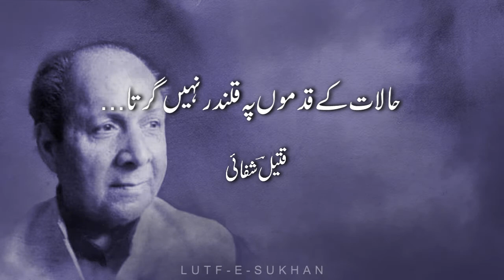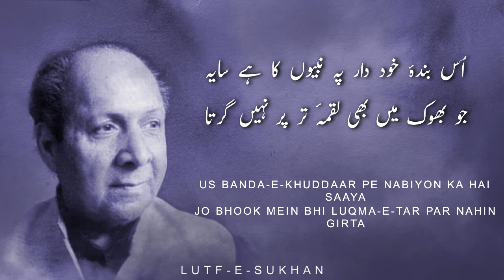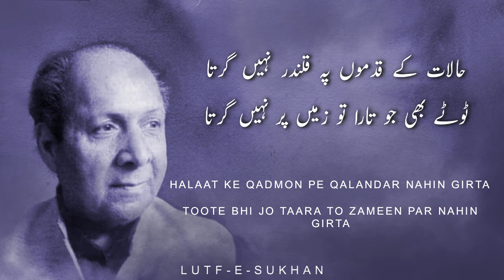Halat Ke Qadmon Pe Qalandar Nahin Girta|Urdu Poetry By Qateel Shifai|Lutf-e-Sukhan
Halat Ke Qadmon Pe Qalandar Nahin Girta|Urdu Poetry By
Qateel Shifai|Lutf-e-Sukhan

حالات کے قدموں پہ قلندر نہیں گرتا
ٹوٹے بھی جو تارا تو زمیں پر نہیں گرتا

گرتے ہیں سمندر میں بڑے شوق سے دریا
لیکن کسی دریا میں سمندر نہیں گرتا

سمجھو وہاں پھل دار شجر کوئی نہیں ہے
وہ صحن کہ جس میں کوئی پتھر نہیں گرتا

اتنا تو ہوا فائدہ بارش کی کمی کا
اس شہر میں اب کوئی پھسل کر نہیں گرتا

حیراں ہے کئی روز سے ٹھہرا ہوا پانی
تالاب میں اب کیوں کوئی کنکر نہیں گرتا

اس بندۂ خوددار پہ نبیوں کا ہے سایہ
جو بھوک میں بھی لقمۂ تر پر نہیں گرتا

 کرنا ہے جو سر معرکۂ زیست تو سن لے
بے بازوئے حیدر درِ خیبر نہیں گرتا

قائم ہے قتیلؔ اب یہ مرے سر کے ستوں پر
بھونچال بھی آئے تو مرا گھر نہیں گرتا

Halat Ke Qadmon pe Qalndar Nahin Girta
Toote Bhi jo Taara to Zameen Par Nahin Girta

Girte Hain Samandar Mein Bade Shauq se Dariya
Lekin Kisi Dariya Mein Samandar Nahin Girta

Samjho Wahan Phal Daar Shajar Koi Nahin hai
Wo Sahn Ke jis Mein Koi Patthar Nahin Girta

Itna to Hua Faaida Baarish ki Kami Ka
Is Shaher Mein Ab Koi Phisal Kar Nahin Girta

Hairaan Hai Kai Roz se Thahra Hua Pani
Taalaab Mein Ab Kyun Koi Kankar Nahin Girta

Us Banda-e-Khuddaar pe Nabiyon Ka Hai Saaya
Jo Bhook Mein Bhi Luqma-e-Tar Par Nahin Girta

Karna Hai Jo Sar Moarka-e-Zeest to Sun le
Be Bazu-e-Haidar Dar-e-Khaibar Nahin Girta

Qaaim Hai Qateel Ab Ye Mere Sar Ke Sutoon Par
Bhonchaal Bhi Aaye to Mera Ghar Nahin Girta

Urdu Poetry|Best Urdu Poetry|Old Urdu Poetry|Qateel Shifai
Poetry|Lutf-e-Sukhan|Lutfe Sukhan|Lutf e Sukhan|Lutf Sukhan|